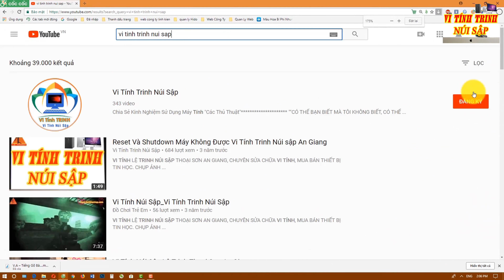Vợ Của Suneo Chắc Chắn Bạn chưa thấy # スネオの妻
Doraemon là tác phẩm của Fujiko Fujio, bút danh chung của hai họa sĩ manga Fujimoto Hiroshi và Abiko Motoo. Bộ truyện ra mắt lần đầu tiên vào tháng 12 năm 1969[3] dành cho độc giả là các kodomo (thiếu nhi).